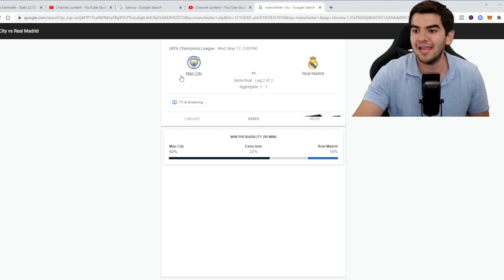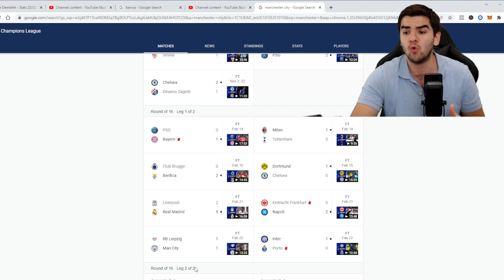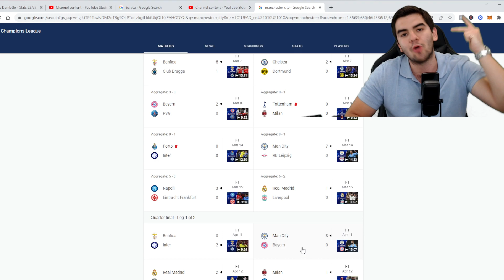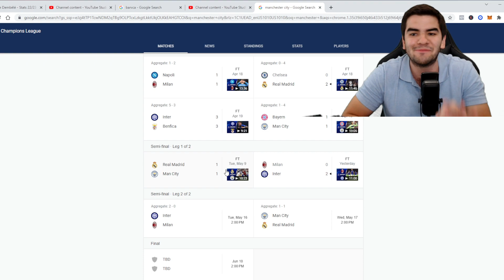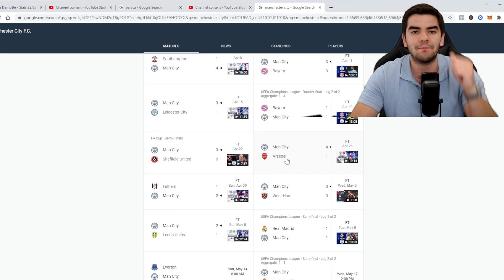🔥EL REAL MADRID ESTA ELIMINADO ES IMPOSIBLE QUE PASE A LA FINAL!